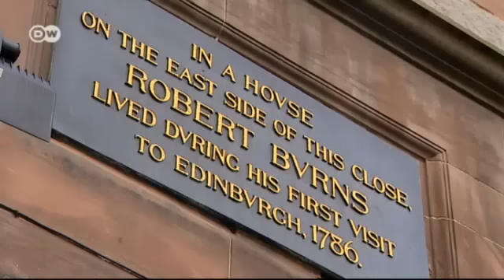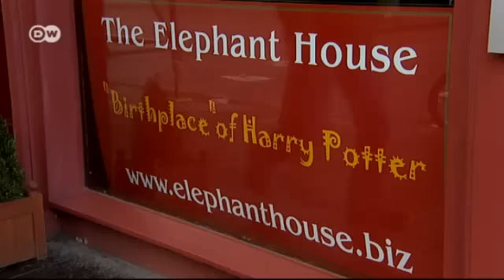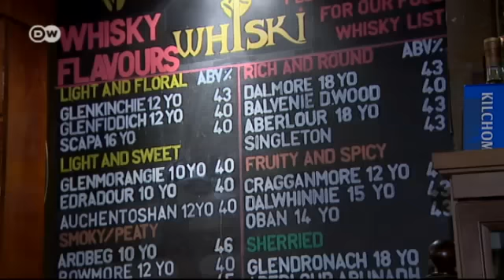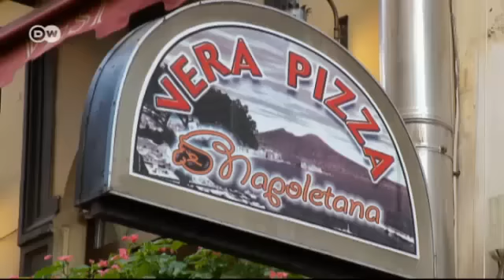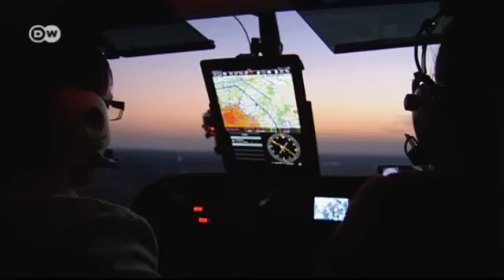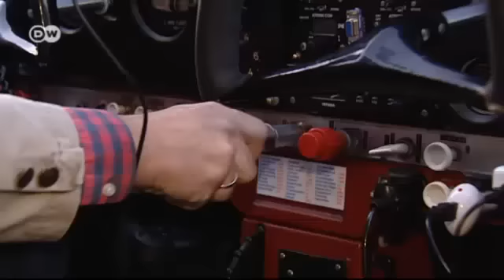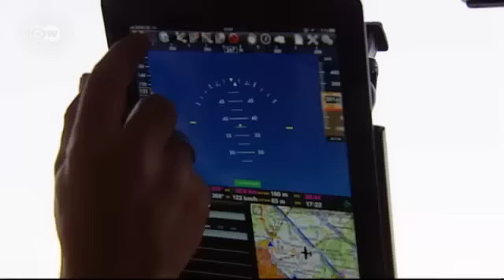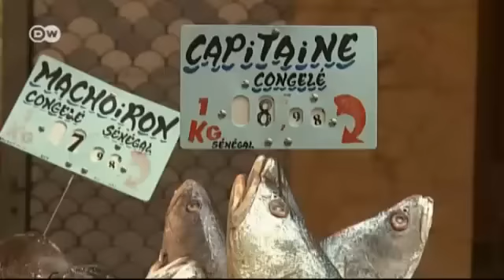الحياة والمجتمع في أوروبا | يوروماكس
في هذا العدد من مجلة يوروماكس سنزور مدينة الأدب الانكليزي إدنبره لنتجه الى شواطئ جزيرة فورتيه فنتورا الإسبانية ومن ثم نتعرف في إيطاليا على طريقة تحضير البيتزا التقليدية. وكذلك سنتعرف على الألماني روبيرت غران وطرقته الفريدة في تصوير المدن فن الجو. وأصدر الفنان في العام الماضي كتاباً مصوراً بعنوان "برلين ليلاً"، يتضمن اجمل المناطق والمعالم لهذه المدينة.